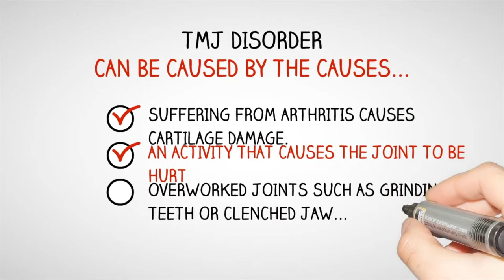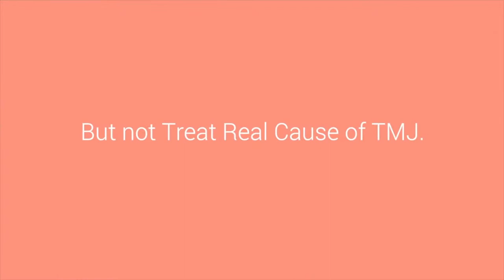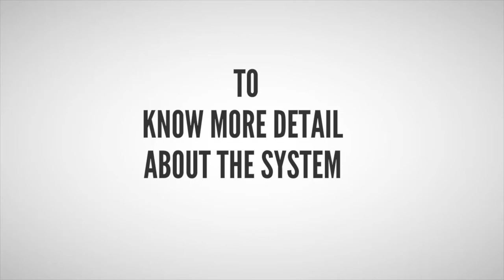How Can I Fix My TMJ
Temporomandibular joint dysfunction (TMD, TMJD) is an umbrella term covering pain and dysfunction of the muscles of mastication (the muscles that move the jaw) and the temporomandibular joints.

Over 129,000 men and women in 117 countries worldwide have already used Sandra Carter's TMJ No More (TM) system to successfully heal their TMJ Disorders!

“Weird ” 2-Minute Daily Exercises Heal TMJ Disorders and Teeth Grinding In As Little As 48 Hours - Guaranteed!

Heal Your TMJ Disorder In As Little As 48 Hours.

Banish Your TMJ Related Symptoms Such As: Headaches, Ear Pain, Teeth Grinding and Locked Jaw.

Stop The Constant Pain and Pressure In your Mouth, Chin and Jaw Area and Keep Them Away Forever.

Restore Your Energy Levels and Improve The Quality Of Your Life Dramatically... Guaranteed!